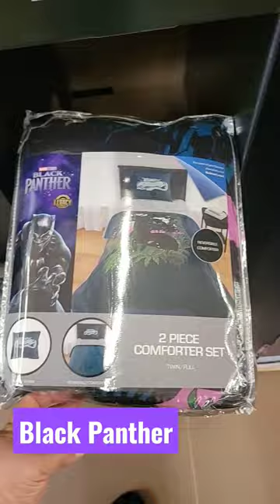BLACK PANTHER MERCHANDISE AT WALMART